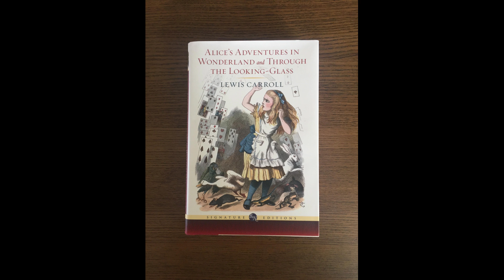Alice's Adventures In Wonderland Audio Book Chapter 8